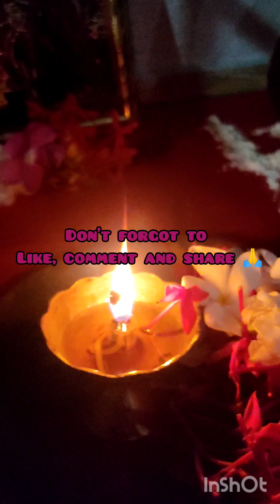Basistha Mandir overall information|| Had a dinner invitation from.....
Basistha temple, located in the south-east corner of Guwahati city, Assam, India, is a Shiva mandir. The history of the Basistha Ashram where the temple is located dates back to the Vedic age. According to legend the ashram was founded by the great saint Basistha (Vasishtha).

Temple in the ashram stands on the bank of the three mythical mountain streams-Sandhya, Lalita, Kanta- originating from the hills of Meghalaya, which becomes the rivers Basistha  to be the home of sage Basistha. The ashram is located a few kilometers (10-12) from Guwahati, on the outskirts of Garbhanga reserve forest which has a population of elephants. This Garbhanga reserve forest is also a proposed butterfly reserve. Although the ashram has a temple but still the cave in which the Muni Vasistha is believed to have meditated is located 5 km inside the ashram. The ashram also has a waterfall.

History
The site has evidence of a stone temple which once stood at this spot around 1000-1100 CE. A brick temple was built in mid 18th Century upon the remains of the stone temple of an earlier period. It is an octagonal shaped temple at the base with a polygonal sikhara over it. The temple has a sunken garbhagriha the temple have foot impression of the sage Vasistha, to have had his asrama in this area in the remote past. The existing octagonal brick temple was built by Ahom king Swargadeo Rajeswar Singha during his period of reign from 1751 to 1769.